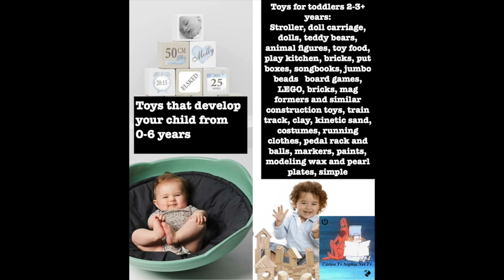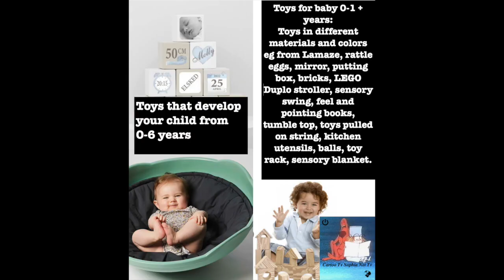dit bowl in concrete Development And Fun. Toys That Make Children Smarter. And Funny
Toy Test. Toys That Make Children Smarter. And Funny. dit bowl in concrete